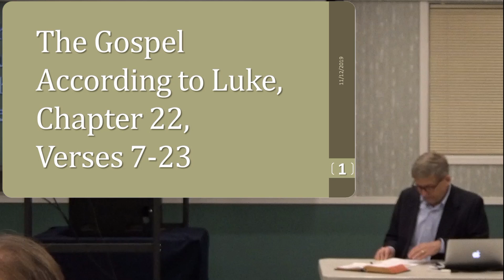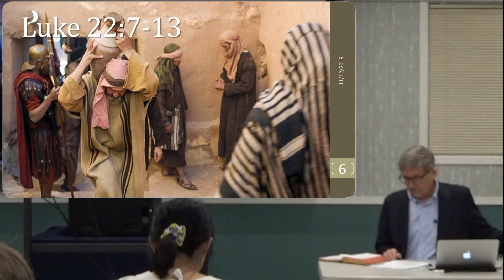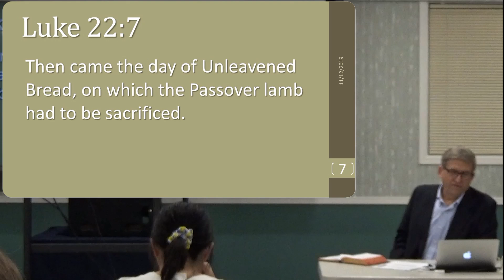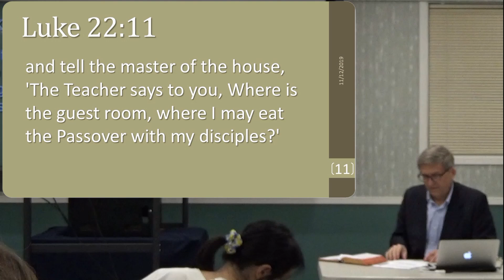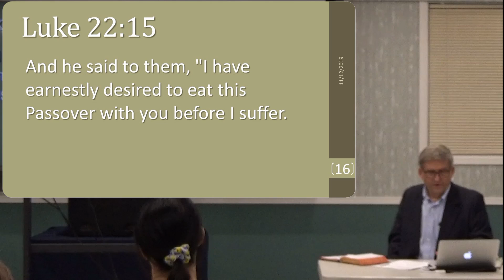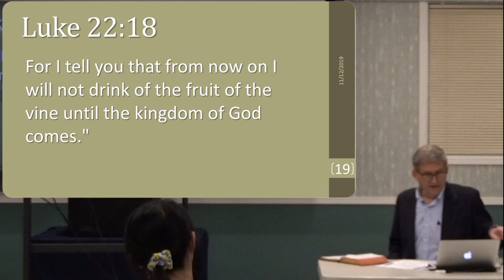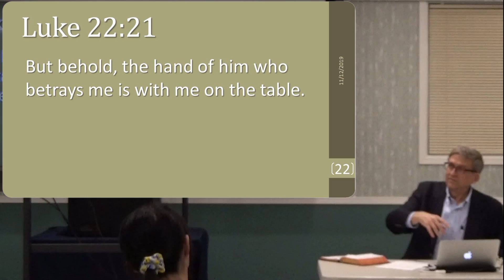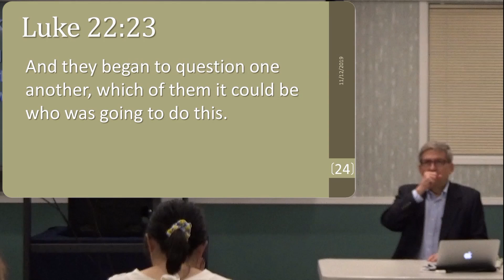Luke - Chapter 22, Verses 7- 23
(Class on November 12, 2019)